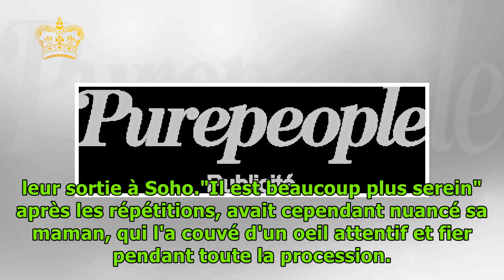Couronnement de Charles III : Son petit-fils George sérieux et concentré pour l'assister, premi...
Couronnement de Charles III : Son petit-fils George sérieux et concentré pour l'assister, première mission en solo réussie !